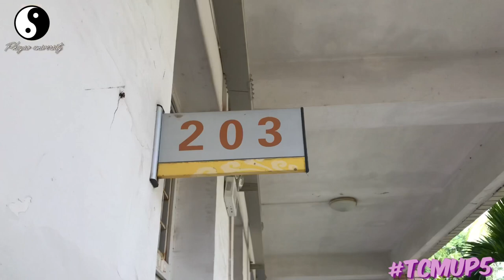แนะนำสถานที่ใน海南师范大学|BY TCMUP5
คลิปแนะนำสถานที่ต่างๆใน海南师范大学โดยนักศึกษาแพทย์แผนจีน มหาวิทยาลัยพะเยา รุ่นที่5